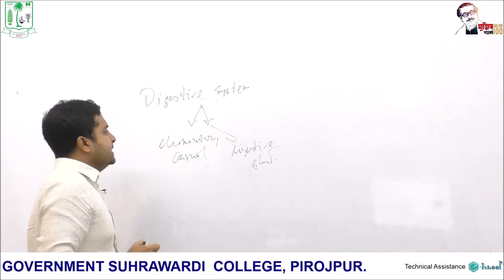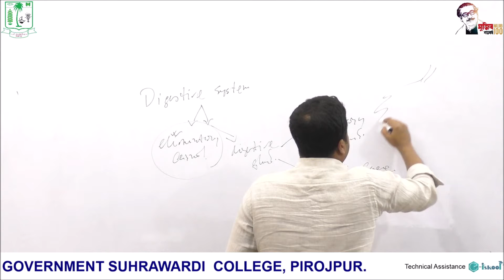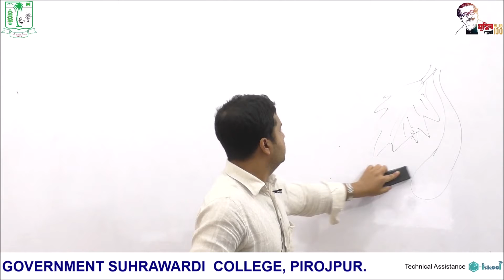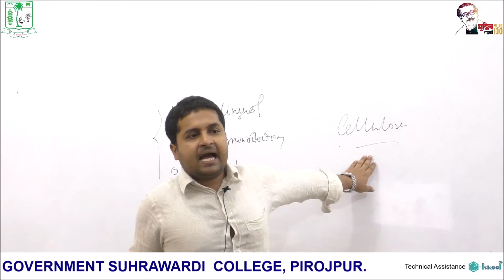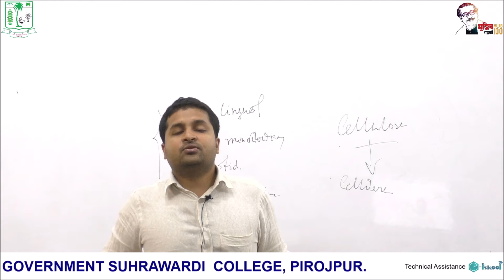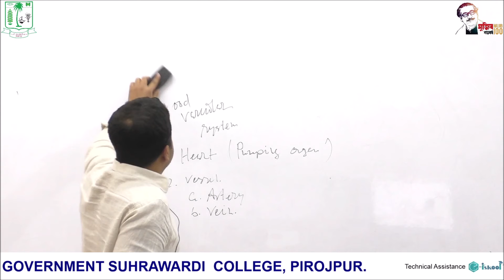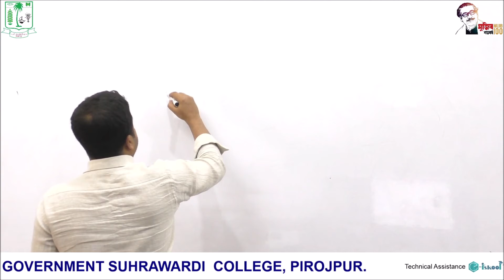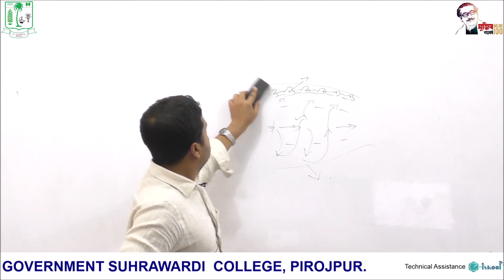জীববিজ্ঞান দ্বিতীয় পত্র(ঘাস ফড়িং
একাদশ শ্রেণি
জীববিজ্ঞান দ্বিতীয় পত্র
(ঘাস ফড়িং)
মোঃ মামুনুর রশীদ
প্রভাষক, প্রাণিবিদ্যা বিভাগ